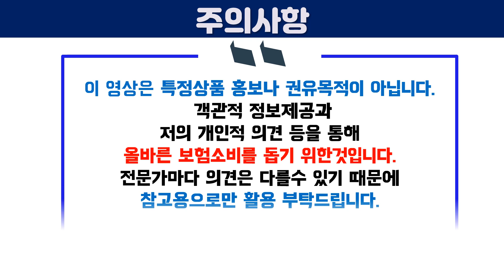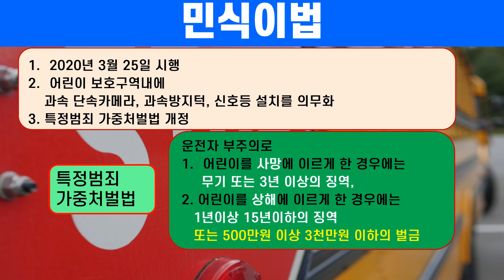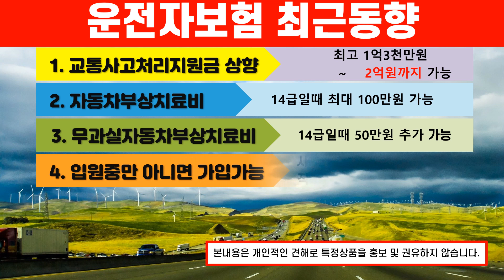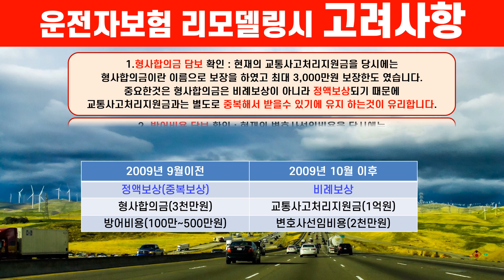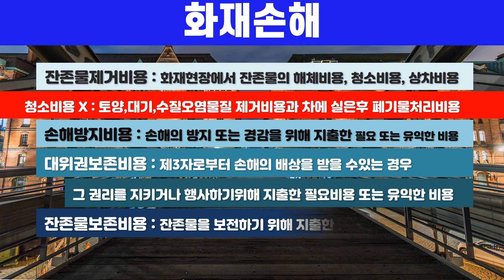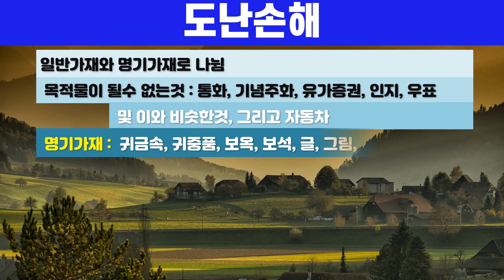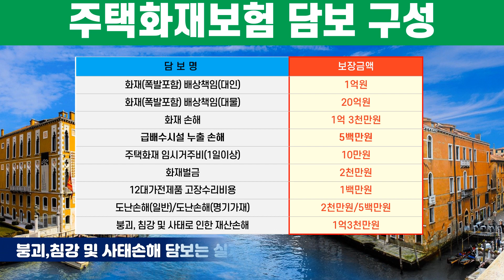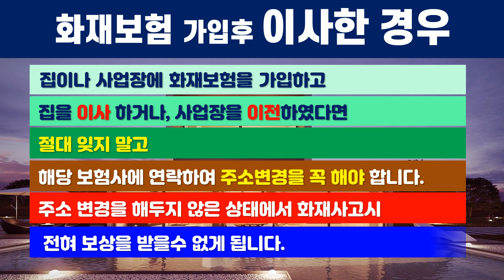완전실속구성! 운전자보험과 주택화재 보험을 묶어서 치킨 한마리 값으로... 환상케미~~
00:00 : 인트로
00:41 : 운전자보험
01:04 : 자동차보험과 운전자보험 차이
01:54 : 형사합의금이 중요한 이유
02:46 : 민식이법
03:43 : 물피도주 & 공공재파손
04:22 : 운전자보험 필수담보 변천과정
06:20 : 운전자보험 최근동향
06:48 : 운전자보험 리모델링시 고려사항 - 2009년도 9월이전 가입한 운전자보험
07:08 : 운전자보험 정리
07:31 : 주택화재보험 ; 손해 vs 배상책임
08:13 : 화재(폭발포함) 배상책임
09:10 : 화재손해
10:29 : 급배수시설 누출손해
10:53 : 누수로 타인에게 손해 끼친 경우 - 일상생활배상책임으로 보상가능
11:10 : 주택화재 임시거주비
11:36 : 화재벌금
12:00 : 12대가전제품 고장수리비용
12:51 : 도난손해
13:47 : 붕괴, 침강 및 사태손해
14:21 : 운전자보험과 주택화재보험 두가지를 묶어 한증권으로 구성
14:33 : 운전자보험 담보구성과 담보별 보험료
15:24 : 주택화재보험 담보구성과 담보별 보험료
16:41 : 운전자보험 + 주택화재 = 저렴한  보험료
17:33 : 화재보험과 일상생활배상책임 통지의무
18:30 : 클로징